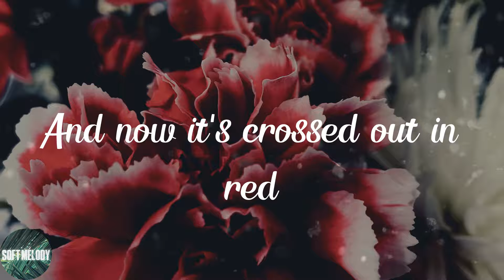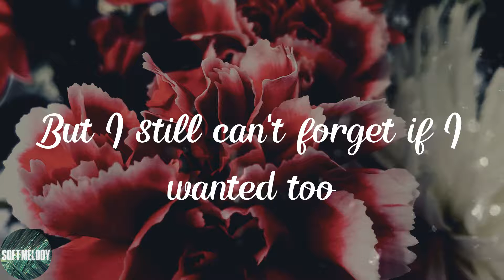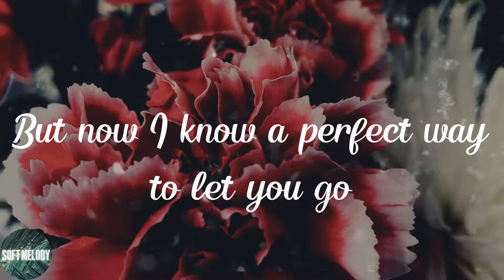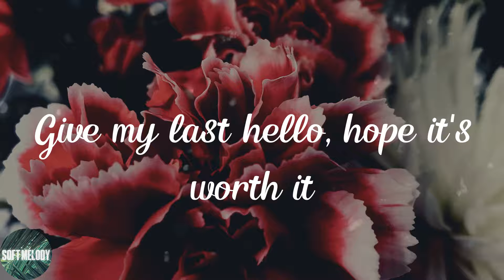Jamie Miller - Here's Your Perfect (Lyrics)